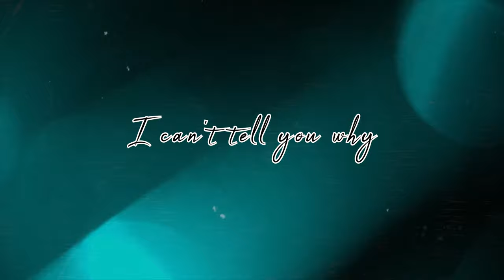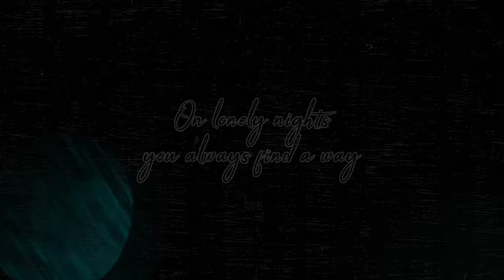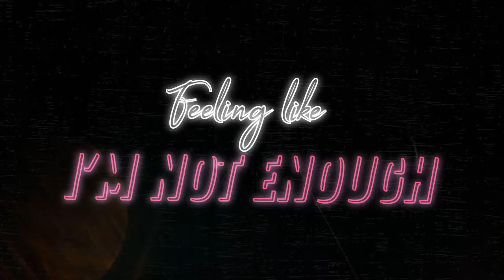Danaher - Little Love (Lyric Video)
Official lyric video for Danaher "Little Love" - available everywhere now!

►"Little Love" Lyrics:

You're standing so close to me now
I cannot believe it
The way I feel about you
Changes everything
I can't tell you why
On lonely nights you always find a way
And now I need it

When I feel like giving up
Feeling like I'm not enough
You hit me with a little love
Hit me with a little love

That's how it's supposed to be now
I just couldn't see it
Overwhelming darkness
Doubting everything